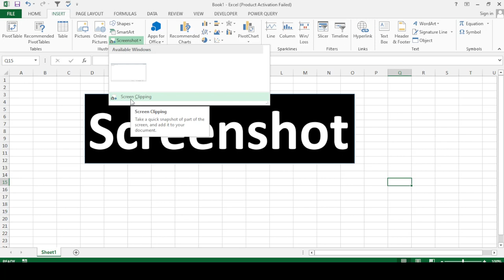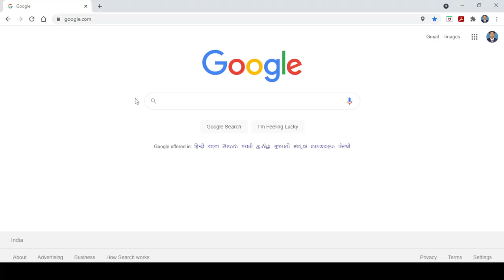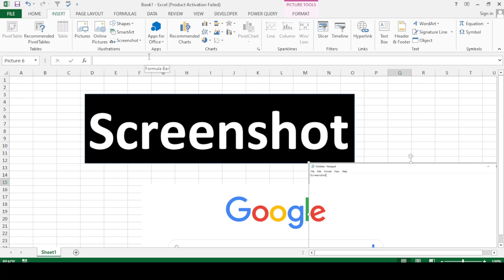screenshot in excel | excel me screen screenshot kaise le | ms excel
in this video, we are going to learn about how to take screenshots in excel for active windows
screenshot in excel
 Screenshot
excel me screen screenshot Kaise le
 excel
ms excel

by@manojkumarexcel  from bhorha,simri bakhtiyarpur,saharsa,bihar,india